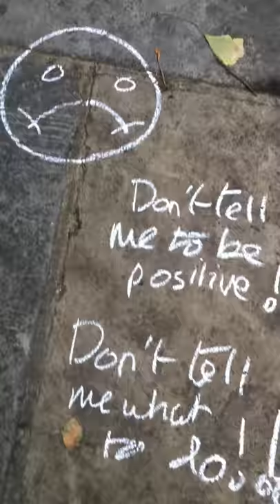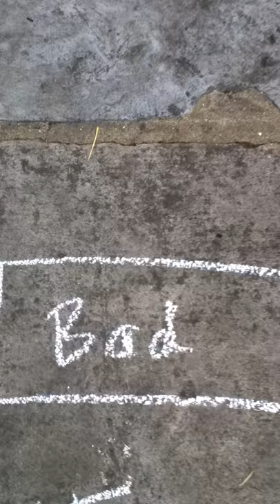Thoughts behind RespectExchange 2011.mov